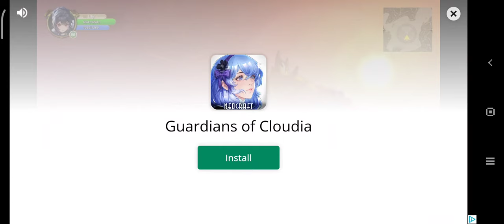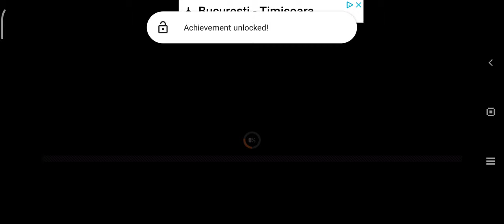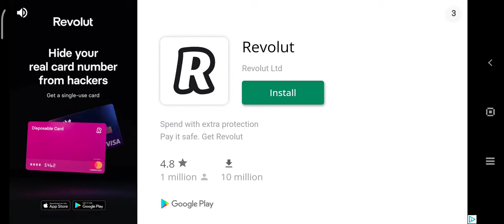Go To Town 6: 2021 -Gameplay android GTA clone game